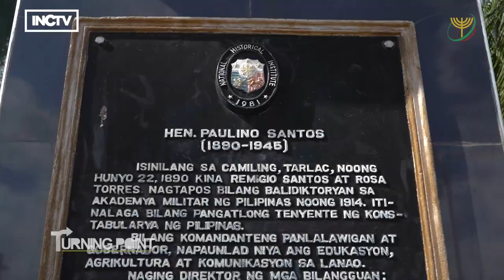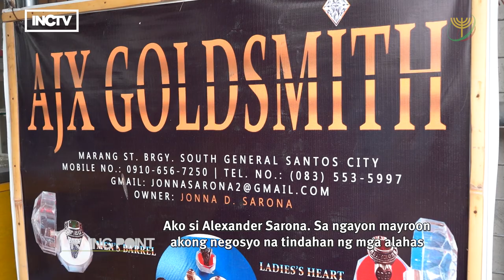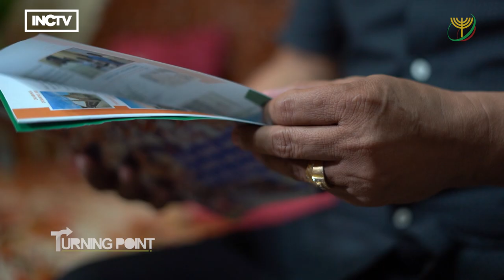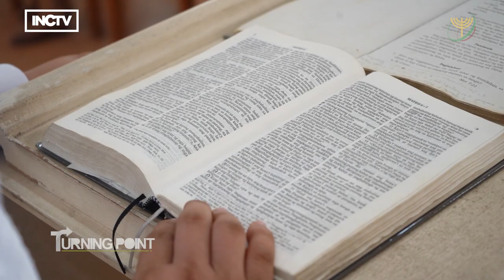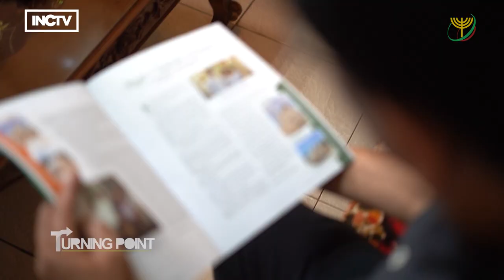Turning Point | General Santos City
"Tuna Capital of the Philippines" ang pagkakakilanlan sa General Santos City o GenSan. Ito rin ang sentro ng industriya at komersiyo sa rehiyon. Maipagmamalaki ang mga angking likas na yaman ng lugar, ngunit ang higit na ikinararangal ng mga tagaritong nakakilalala sa tunay na Diyos, ay ang kanilang kahalalang mula sa Kaniya.